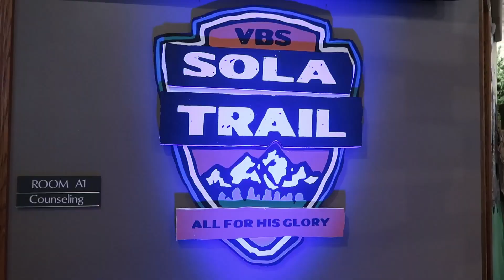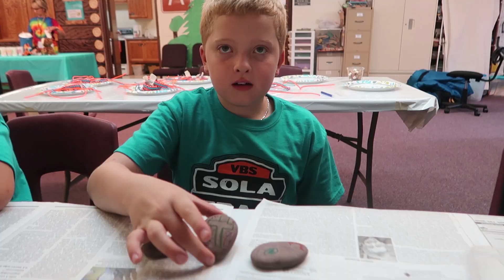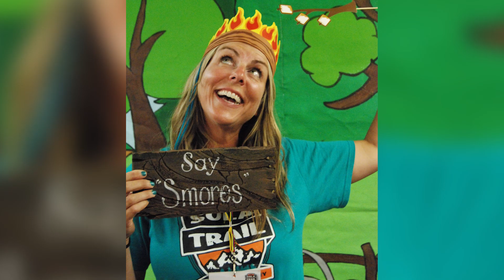Sola Trail - VBS 2018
Sola Trail - All for His glory!